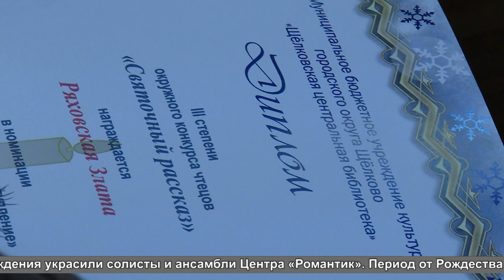Святочный рассказ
С книгой на Рождество. В Щёлкове возродили традицию проведения конкурса чтецов «Святочный рассказ». Первых победителей и призёров, выступивших в финале, наградили в библиотеке семейного чтения.